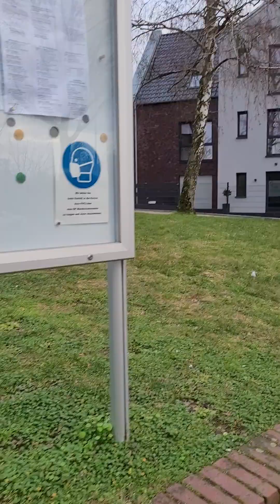Our old Day care during my Hubby and Kids time very antique